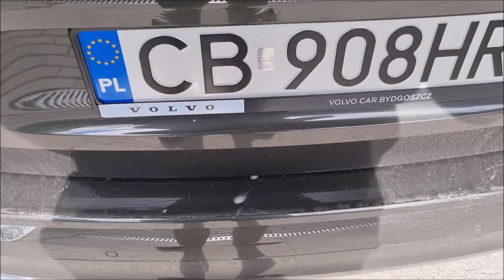***Jedziemy z Ewą do serwisu Man w Toruniu***